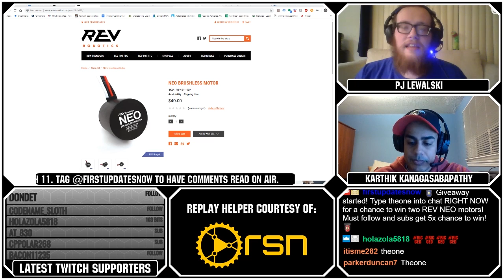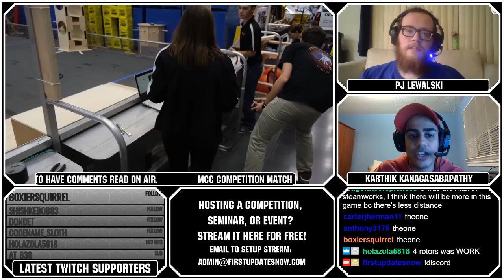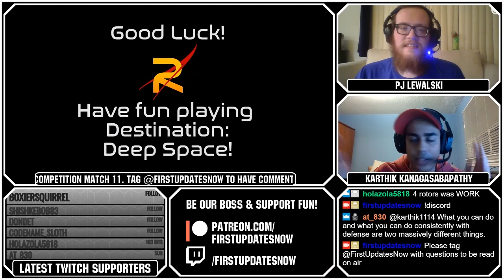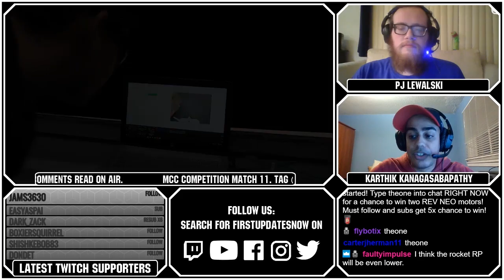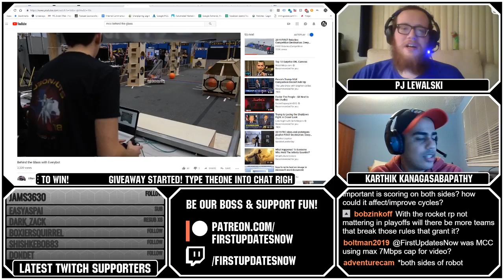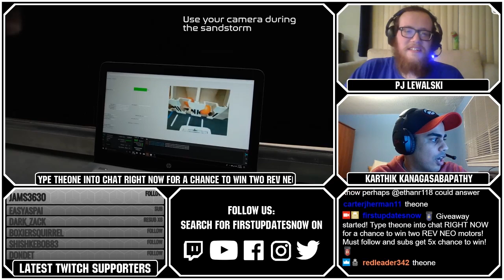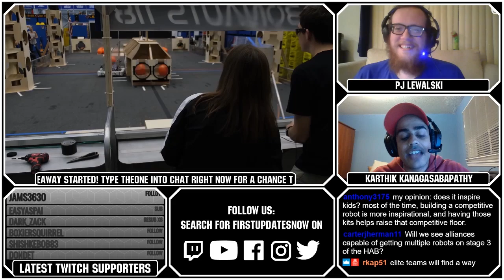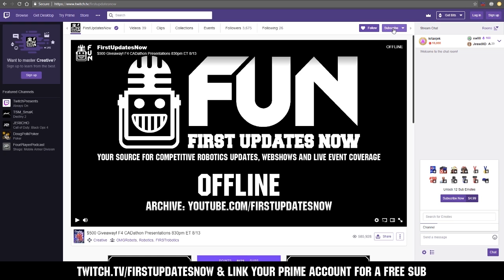XTRA Q&A with Karthik and PJ FUNalysis Ep 15